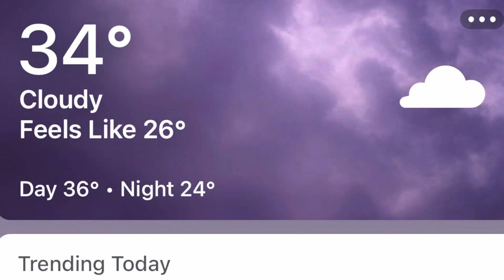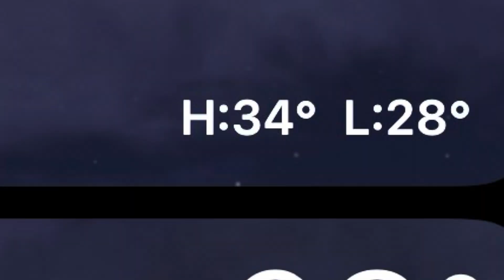Vlogmas day 10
Song: Christmas Tree Farm (Taylor Swift)

SI

SI

ALSO
PLEASE
SI

SI